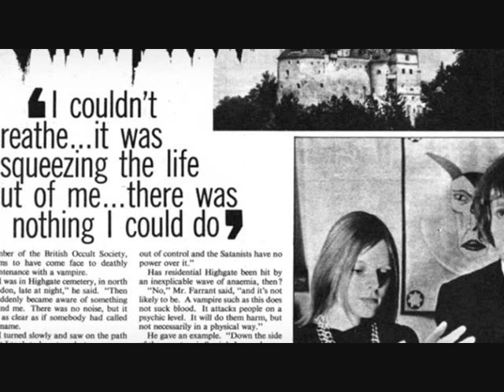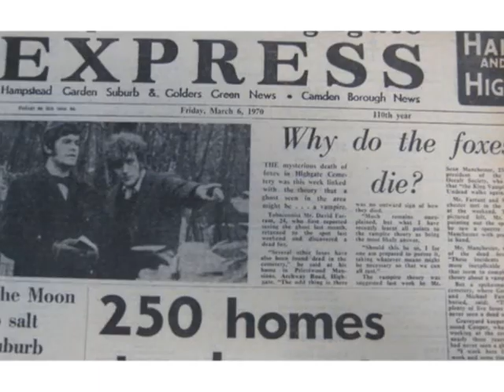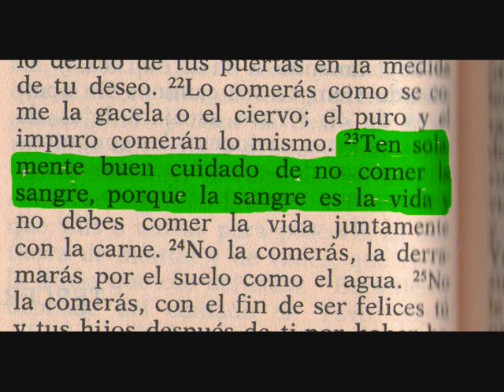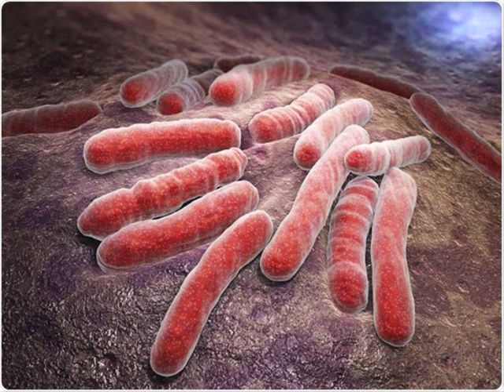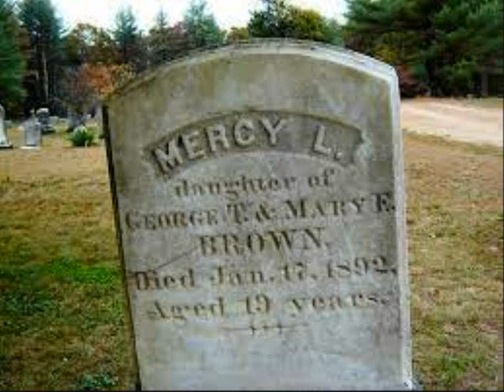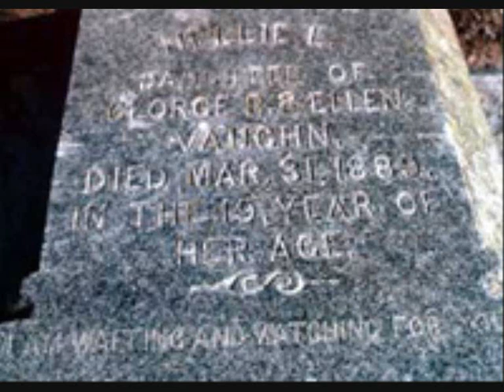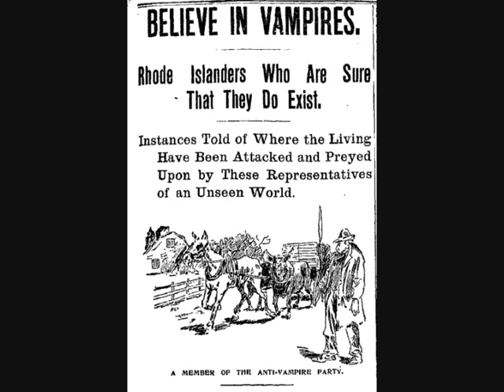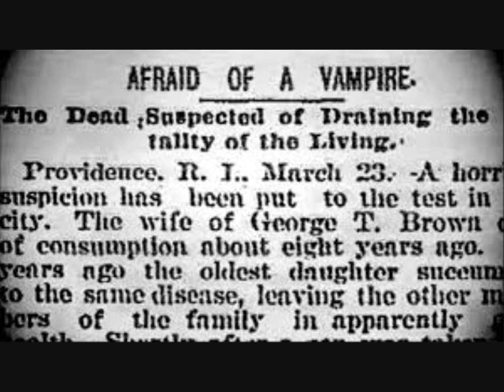Vampiros 3, dos casos contemporáneos espeluznantes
Aunque hay varias decenas de historias de vampiros en los últimos siglos, estas dos historias son contemporáneas y tienen ribetes espeluznantes. Sobre todo la primera ya que contó con una cobertura mediática y la participación de autodenominados cazadores de vampiros que agregaron mas combustible al fuego de la histeria colectiva. ¿Verdad o mentira? Ambas compiten por el primer puesto del horror.